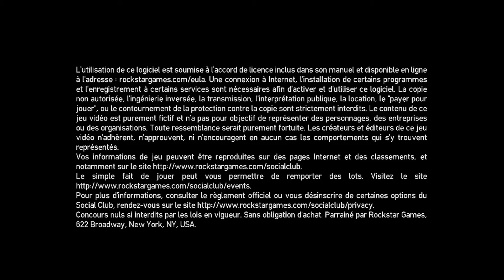Stage-One n°100 : Grand Theft Auto IV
Test du jeu Grand Theft Auto IV sur PC.

GTA 4 sur PC est un jeu d'action se déroulant dans un New York virtuel, baptisé Liberty City. Le joueur y incarne Niko Bellic, un personnage d'origine est-européenne, il doit réussir des dizaines de missions dans un environnement très vaste. Destiné à un public majeur en raison de l'omniprésence de violence physique et verbale, Grand Theft Auto IV est en fait un simulateur de banditisme qui propose également un contenu multijoueur et téléchargeable en ligne.

Éditeur : Take 2 Interactive.
Développeur : Rockstar North.

Sortie France : 3 décembre 2008.